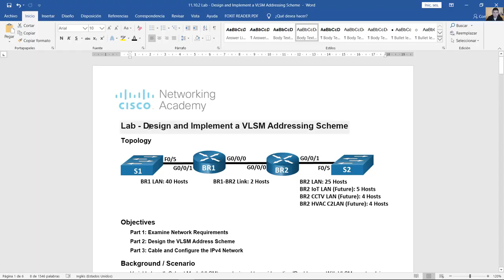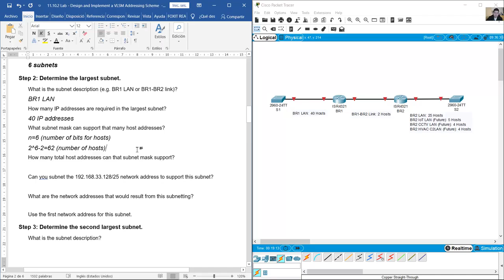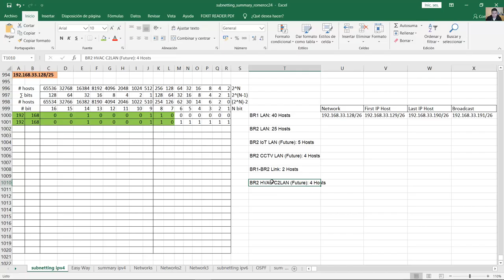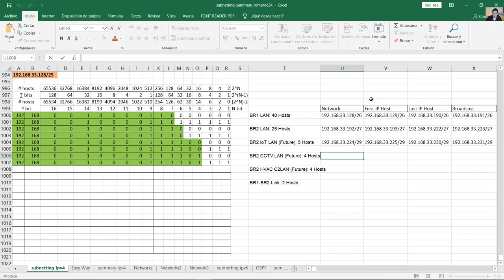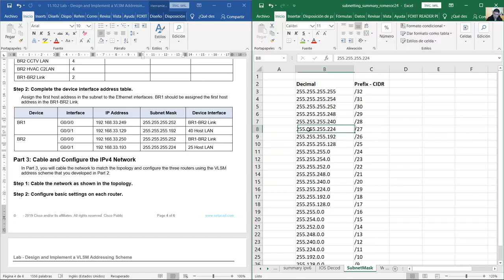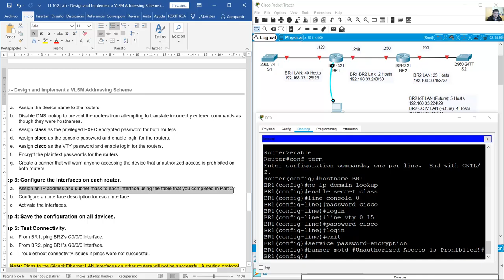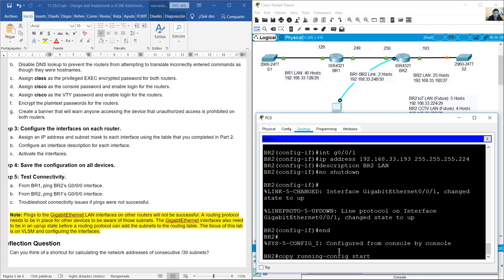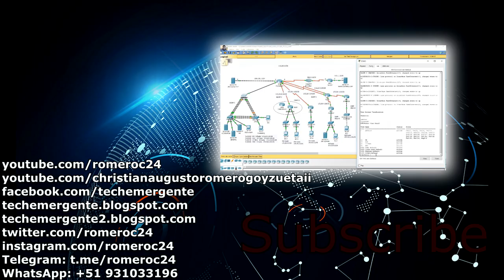11.10.2 Lab - Design and Implement a VLSM Addressing Scheme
Introduction to Networks v7.0 ITN - 11.10.2 Lab - Design and Implement a VLSM Addressing Scheme